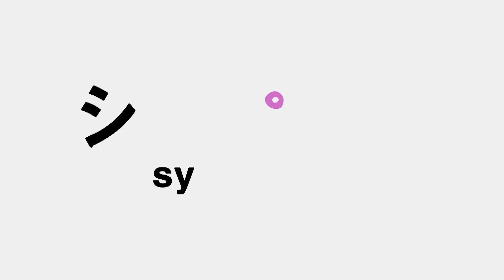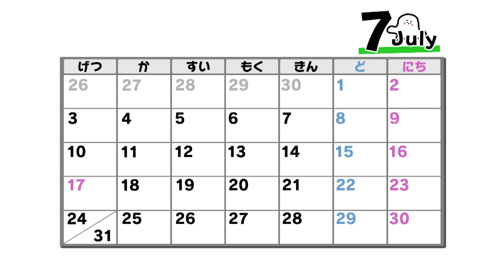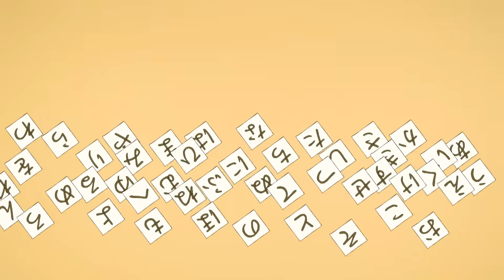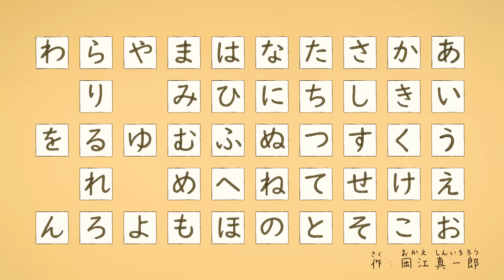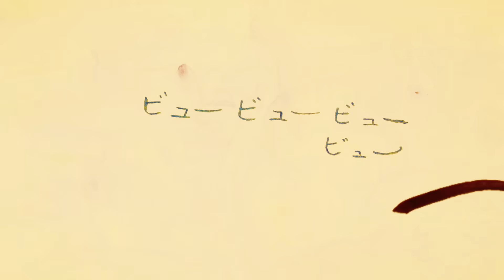【赤ちゃんが喜ぶ】シナぷしゅ公式23/07/25│テレビ東京ｘ東大赤ちゃんラボ│赤ちゃんが泣き止む・知育の動画